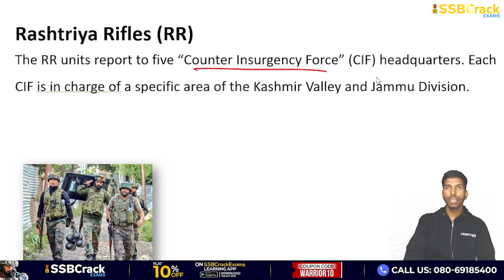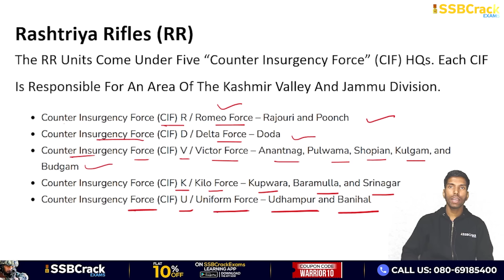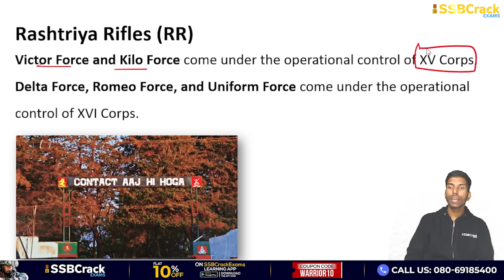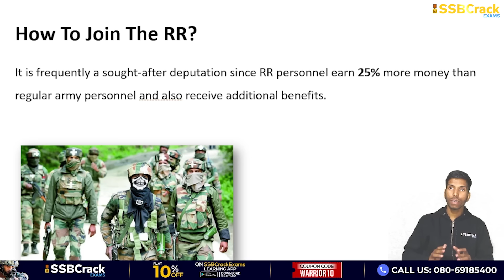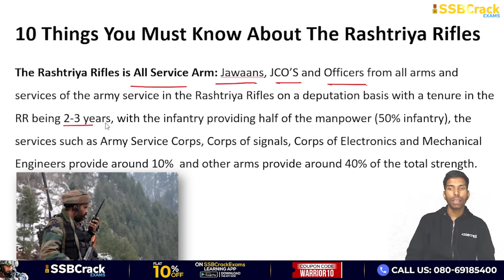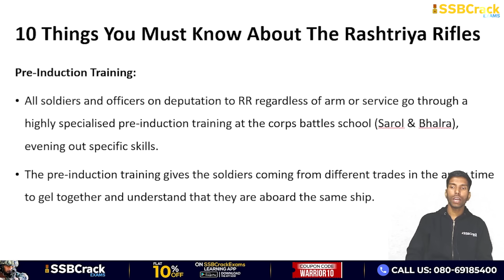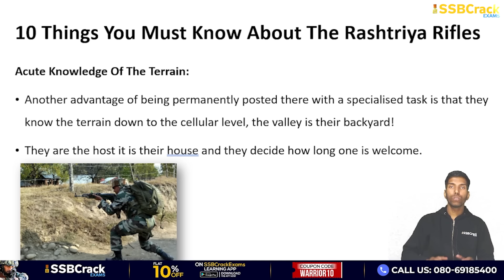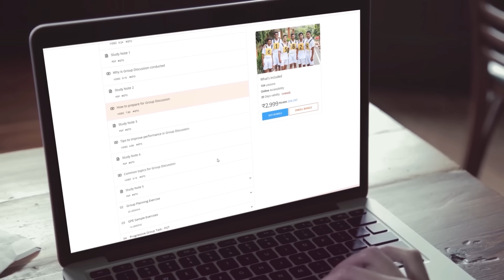How To Join Rashtriya Rifles (RR)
The Rashtriya Rifles are an Indian counter-insurgency force that was formed in 1990 to specifically serve in the Jammu and Kashmir regions. They also maintain public order by utilizing the Armed Forces (Jammu and Kashmir) Special Powers Act, of 1990. (AFSPA). The Indian Army reconstituted two corps to form the RR (about 75,000 troops). Its personnel is deputized from the Indian Army. The RR is led by an Additional Directorate General of Rashtriya Rifles (ADG RR).
Despite inherent weaknesses in their class and composition, the first RR units performed admirably. They were raised on an all-India/all-class basis, with troops from across the army, with the logic being that, because the units were going to fight an insurgency, there should be no room for vested interests to accuse a battalion of bias based on class or regional characteristics.